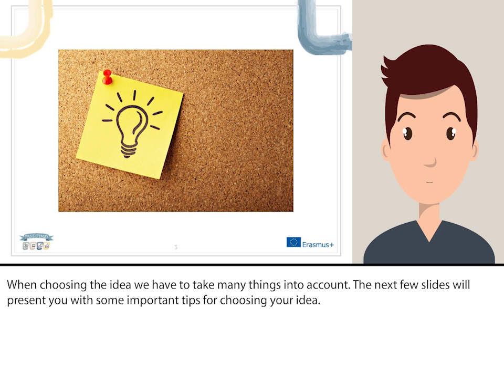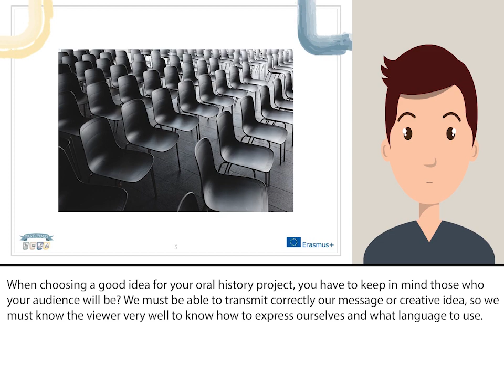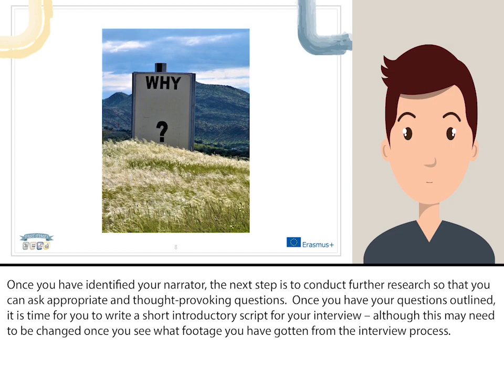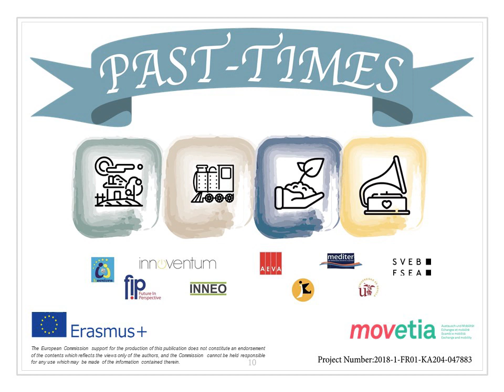Be clear about your idea - PAST-TIMES PROJECT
Welcome to the Past-Times digital media production curriculum! In this lesson, we are going to take a quick look at the importance of having a good idea for your oral history project, before you begin recording your oral history project on your smartphone.